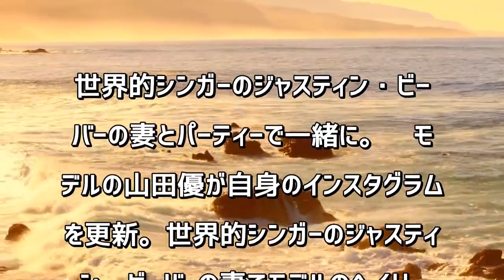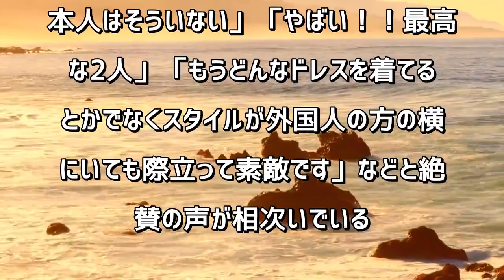山田優、ヘイリー・ビーバーとの異次元2Sに反響「彼女の横に立てる日本人はそういない」